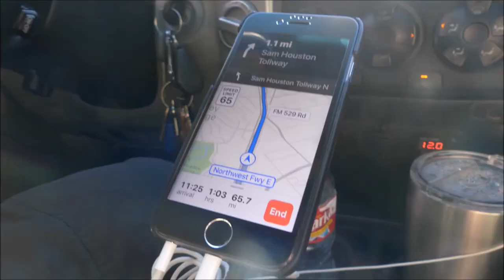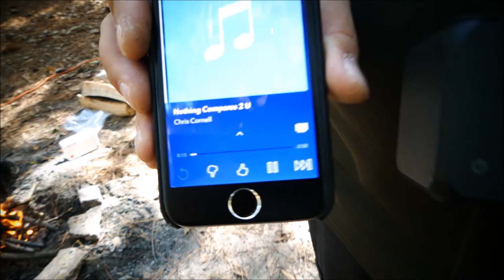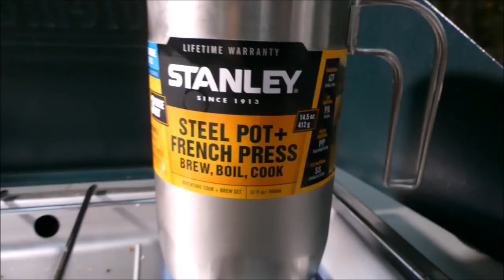4X4 Camping~Texas Sam Houston National Forest 4K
Camera Equipment List:
Panasonic FZ300 4K camera
Wasabi Power Battery (2-Pack)
MOZA AirCross 3-Axis Handheld Gimbal
Zhiyun Smooth-Q 3-Axis Gimbal
SanDisk Extreme 64GB SDXC UHS-I Card
Godox TT350O TTL GN36 Camera Flash
Vanguard VEO 204AB Aluminum Tripod
Neewer® 24"/60cm DSLR Camera Slider
Yunteng VCT-288 Photography Monopod
Godox 64 LED On Camera light